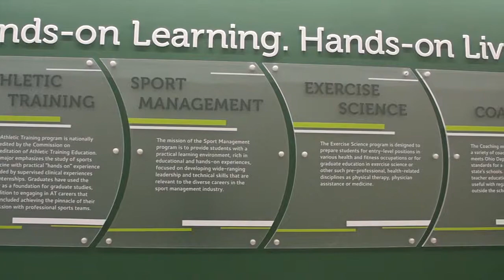Dr. Andrew Razzano - Beacon's Strategy of Care, Cincy Lifestyle